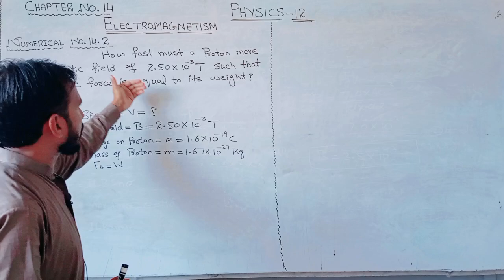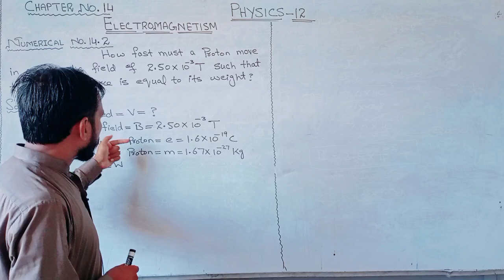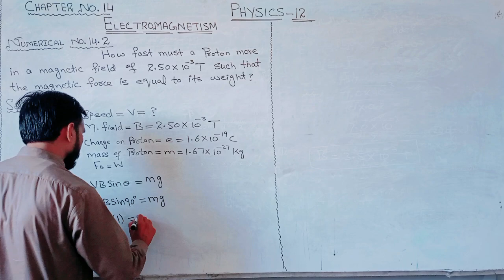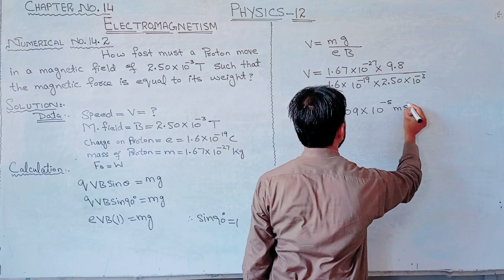12 class physics numerical 14.2 | physics class 12 chapter 14 Electromagnetsim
12 class physics numerical 14.2 | physics class 12 chapter 14 electromagnetsim

1-12th class physics numericals solved
2-2ndyear physics chapter 14
3-fsc part 2 chapter 14
4-Electromagnetism
5-Numerical no 14.2 physics 12
6-magnetic force
7-Magnetism
8-Learn with mudassar